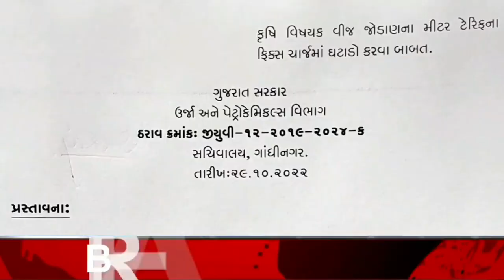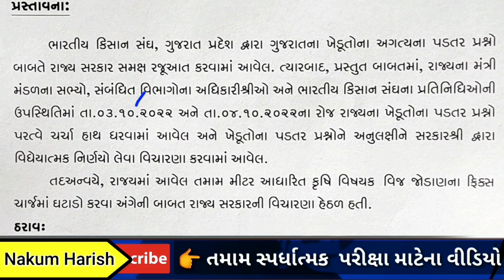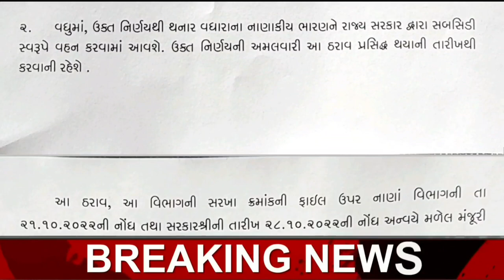big breaking news વિજબીલ માં થયો ઘટાડો ખેડૂતો માટે ખુશખબર | pgvcl dgvcl UGVCL mgvcl fix charge ઘટાડો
આ વિડીયો માં ખેડુતો માટેની યોજના નું સ્ટેટ્સ કેવી રીતે જોવું તેના વિશે વાત કરેલી છે

🎙️🎙️ # hashtag # 🎙️🎙️

ikhedut.gujarat.gov.in 2020
krushi sahay
i khedut
ikhedut registratio
ikhedut portal gujarat 2020
ikhedut.gujarat.gov.in 2020
ikhedut portal 2020 yojana
ikhedut portal application status
ikhedut portal registration
ikhedut registration
pashupalan sahay yojana gujarat 2020
kutumb sahay yojana gujarat
yojana.gov.in gujarati 2020
pasupalan yojana gujarat 2020
manav garima yojana 2020 in gujarati
atmanirbhar gujarat sahay yojana
godown subsidy in gujarat 2020
gujarat government subsidy loan for small business
khedut khatavahi
mukhyamantri kisan sahay yojana gujarat online apply 2021
gujarat agriculture subsidy scheme 2021
cm kisan sahay yojana gujarat 2021
krushi sahay yojana gujarat 2022 online apply
krushi sahay package 2021

🌐 kindly information 🌐

1. No delicacy or editing of the videos is allowed without the written permission of the publisher.

2. All the disputes are subject @ Copyright Reserved